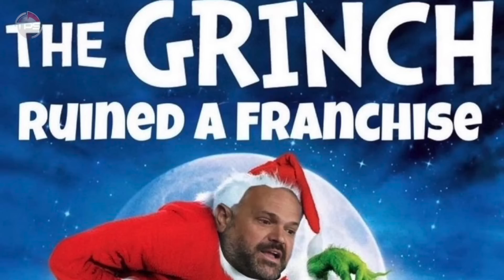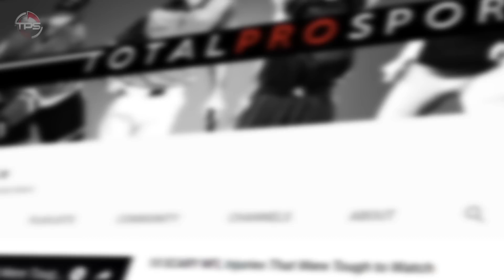The Official 2022 NFL Power Rankings (Week 6 Edition!) || TPS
2022 NFL Power Rankings.

The Official 2022 NFL Power Rankings Week 6 Edition.

Host: Aaron Leger
Writer: Alex Hoegler
Editor: Kyle McCormick